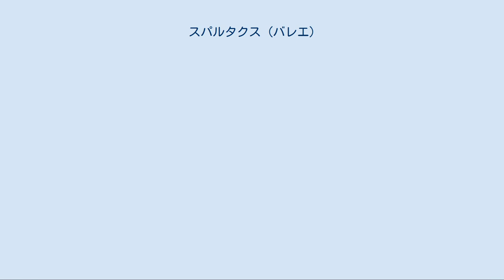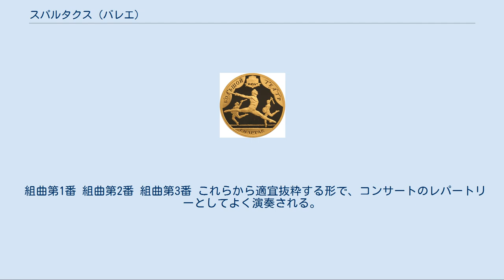スパルタクス (バレエ)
『スパルタクス』（Spartacus）または『スパルタク』（Спартак，Spartak）は、アラム・ハチャトゥリアン作曲のバレエ作品。
『ガイーヌ』に並んで有名な作品である。
 この作品は、ローマに対して反乱を起こした（第三次奴隷戦争）ことで知られる奴隷たちの指導者・スパルタクスの偉業を題材とした作品である（ただし、バレエの筋書きは歴史的な記録からはかなり逸脱したところがある）。
ハチャトゥリアンは1954年にバレエ音楽を作曲し、これによってその年のレーニン賞を受賞した。
本作は1956年にレオニード・ヤコブソンの振付によりレニングラードで初演されたが、限定的な成功しか収められなかった。
これは、ヤコブソンが自分の振付から慣例的な「ポワント」を捨て去ったためであった。
本作は1958年にイーゴリ・モイセーエフ振付により、モスクワのボリショイ劇場での初めての上演が行われた。
しかしながら、このバレエが最も賞賛されたのは、1968年にユーリー・グリゴローヴィチ振付で製作されたバージョンであった。
本作は現在でもハチャトゥリアンの最も有名な作品のひとつであり、ボリショイ劇場やその他のロシアおよび旧ソ連のバレエ団のレパートリーにおいても傑出した作品である。
 ローマの執政官クラッススは、勝利を収めたばかりの戦いから、凱旋行列を組んでローマへ帰還する。
彼が捕らえた捕虜の中に、トラキアの王スパルタクスとその妻フリーギアがいる。
スパルタクスは囚われの身となったことを嘆き、クラッススの内縁の妻たちによるハーレムへ連れて行かれるフリーギアに苦い別れを告げる。
クラッススと側近たちを楽しませるため、スパルタクスは剣闘場に送られ、親友を殺すことを強要される。
自分の行為に恐怖したスパルタクスは、仲間の捕虜たちに反乱を起こすよう煽動する。
 逃亡した捕虜たちは自由を祝う。
一方、クラッススは貴族を楽しませるために気前よく娯楽を行い、その娯楽の中には目隠しをした剣闘士同士の戦いもあった。
魅惑的なエギナは乱痴気騒ぎを引き起こす。
スパルタクスと仲間たちは騒ぎを止め、フリーギアを含む奴隷の女性たちを救い出す。
侮辱されたエギナはクラッススに、すぐに奴隷兵士たちを追うよう要求する。
恋人たちは逃亡を祝って、有名な「スパルタクスとフリーギアのアダージョ」を歌う。
 翌朝、エギナはスパルタクスの野営地を発見し、恋人たちがテントから姿を現すのを目にする。
エギナはクラッススに知らせを送り、クラッススは追跡のために兵士を送る。
スパルタクスの軍勢との間に血なまぐさい戦いが勃発する。
遂には、クラッススの軍勢はスパルタクスを発見し、彼を槍で串刺しにする。
スパルタクスの最も忠実な部下たちが彼の亡骸を奪還して運び去り、フリーギアはスパルタクスを喪ったことを嘆く。
 ハチャトゥリアンは1955年に、バレエで用いられた楽曲を抜粋・編曲し、3つのオーケストラ組曲を製作した。
 組曲第1番 組曲第2番 組曲第3番 これらから適宜抜粋する形で、コンサートのレパートリーとしてよく演奏される。
 ^ Victor Yuzefovich Aram Khachaturyan, p.217 - New York: Sphinx Press, 1985 ^ a b “Ballets: Spartacus”. Virtual Museum of the Great Armenian Composer Aram Khachaturian. 2009年4月19日閲覧。
 ^ Yuzefovich, p.218